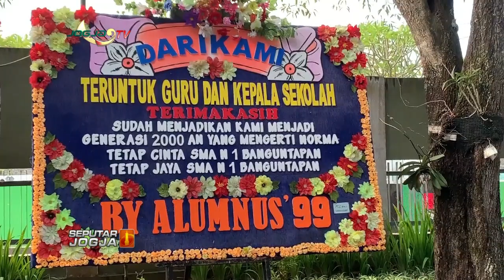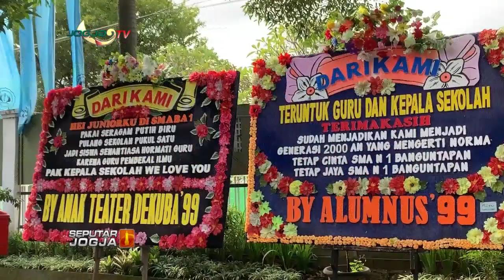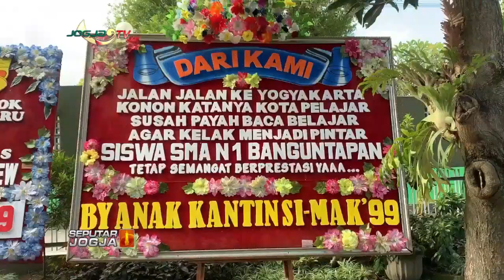SMAN 1 BANGUNTAPAN BANJIR KARANGAN BUNGA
SEPUTARJOGJA-Pasca dinonaktifkannya kepala sekolah dan tiga orang guru terkait kasus paksaan penggunaan jilbab, SMA Negeri 1 Banguntapan kini banjir dukungan. Seperti yang dilakukan sejumlah alumni sekolah tersebut, dengan mengirimkan karangan bunga berisikan dukungan bagi kepala sekolah dan guru di sekolah tersebut.